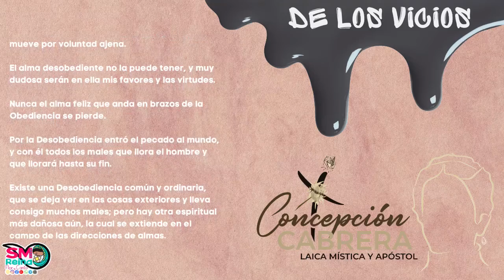Desobediencia. Vicios opuestos a las Virtudes del Orden.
De las virtudes y de los vicios. Basado en el libro de la beata Concepción Cabrera de Armida.
Conozcamos juntos las virtudes y los vicios, las primeras para fomentarlas y los segundos para trabajar para corregirlos o evitarlos y lograr así, ir por el camino más seguro para llegar al cielo.